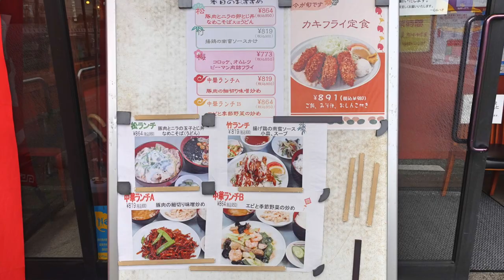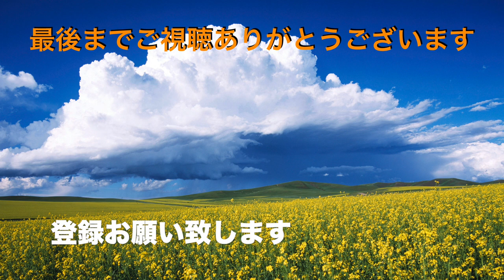【中華HAO!&一心】 １店舗に２店の町中華でカツ丼セットを食す ＃1185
中華HAO!&一心　　　浦安市鉄鋼通り１−１−１
今回は和食を食べて来ました　カツ丼セット　９７０円